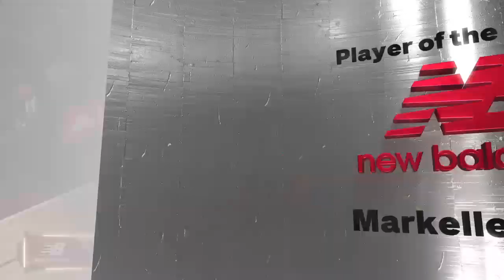NBA 2K23 cavs def Orlando 61-51 final